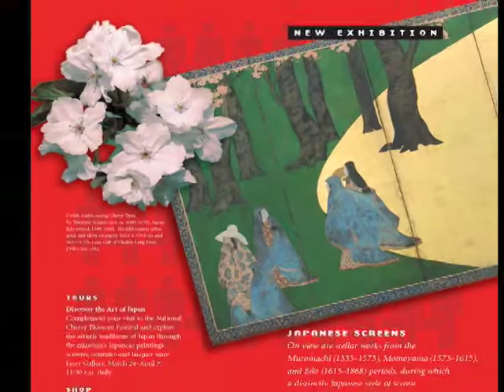TIm Kenney Marketing Smithsonian Zen Campaign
This is a compilation of an Award Winning advertising campaign we did for The Smithsonian's Freer and Sackler Galleries. The soundtrack is from the Radio Spot. Many people still remember the bright red posters and coffee cup giveaways. One client came in recently, and when she saw this on our reel, went out to her card and brought in one of the shopping bags! She said she liked it so much she just couldn't throw it away!